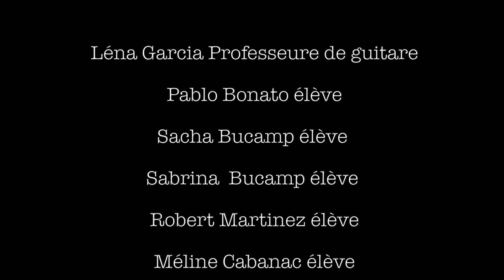RETROSPECTIVE de l'année 2K17 avec mes élèves - Léna Garcia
Voici une retrospective mon année passée avec mes adorables élèves :) Ce fut une année riche en émotions et en projets !

Pour voir toutes mes vidéos réalisées avec mes élèves veuillez me retrouver sur ma page FB Lena Garcia - Guitariste :

Je tenais à remercier mon équipe de tournage qui a contribué aux images vidéos de mon dernier tournage :
VALERIE CAMPION
MICHEL CAMPION
BAPTISTE JANVORE
DAVID MIRALLES
DRAK BOURGON
JOFFREY CALLOUET